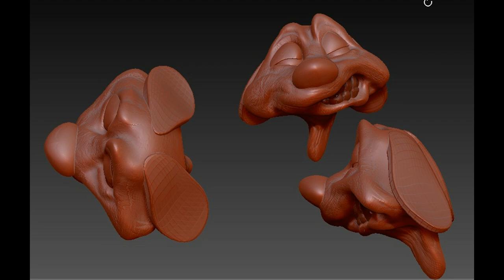Zbrush 2019 обзор модели ТИМОН